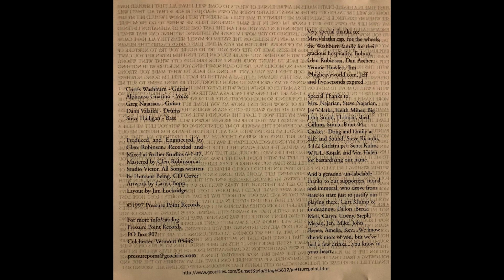Humans Being, My Demons Disagree, Encapsulate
Alfonzo Guarino- vocals, Greg Najarian- guitar, Steve Halligan- bass, Dana Valatka- drums, Curtis Washburn- Guitar. recorded 6/1/1997 Studio Victor. All Songs written by Humans Being